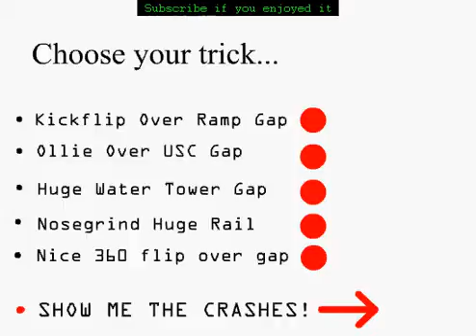interactive skateboard tricks nice: 360 flip Over gap